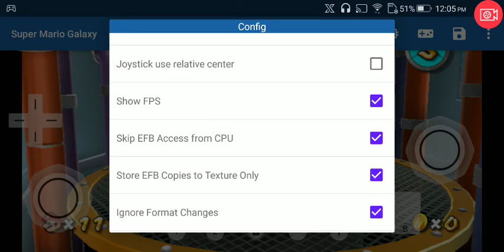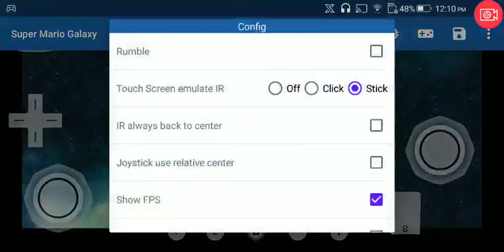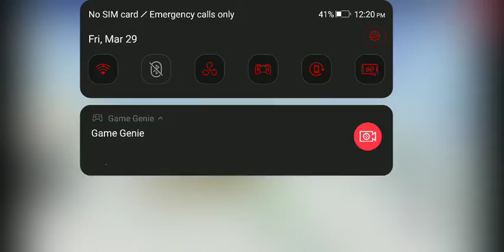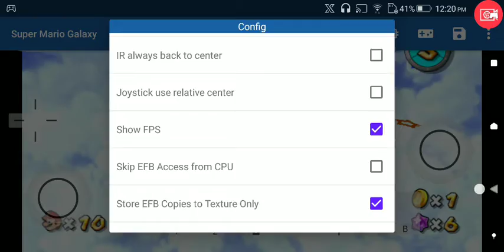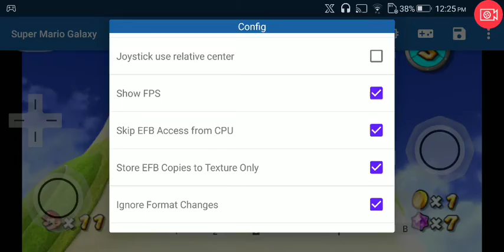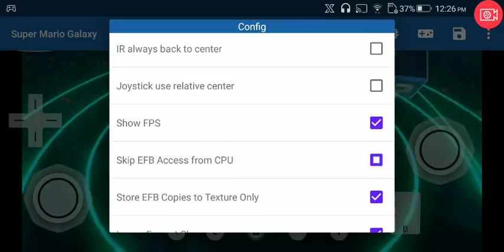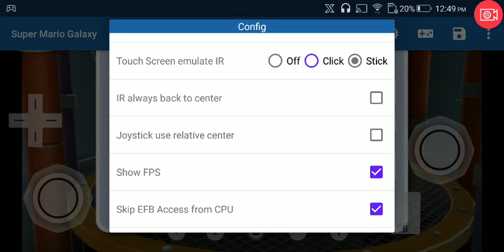Dolphin Emulator Asus ROG Phone (Gameplay #60) Super Mario Galaxy